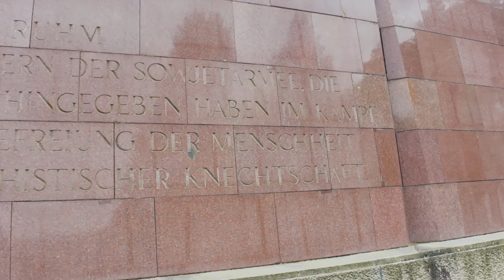Exploring Berlin's Bizarre Soviet War Memorial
Berlin... The final frontier...
 These are the voyages of the Youtube Channel Berlin Trek.
 Its continuing mission:
 To explore strange new parts of the city...unboxing of many german Products
 To seek out for new Subscribers; new Likes and read comments ...
 and To boldly go where no Tourists has gone before!
Engage

**𝐈𝐟 𝐲𝐨𝐮 𝐚𝐩𝐩𝐞𝐚𝐫 𝐢𝐧 𝐭𝐡𝐢𝐬 𝐯𝐢𝐝𝐞𝐨 𝐚𝐧𝐝 𝐲𝐨𝐮 𝐝𝐨𝐧'𝐭 𝐰𝐚𝐧𝐭 𝐭𝐨, 𝐩𝐥𝐞𝐚𝐬𝐞 𝐬𝐞𝐧𝐝 𝐦𝐞 𝐚𝐧 𝐞𝐦𝐚𝐢𝐥: , 𝐨𝐫 𝐜𝐨𝐦𝐦𝐞𝐧𝐭 𝐭𝐨 𝐭𝐡𝐢𝐬 𝐯𝐢𝐝𝐞𝐨 𝐚𝐧𝐝 𝐭𝐞𝐥𝐥 𝐦𝐞 𝐢𝐧 𝐰𝐡𝐢𝐜𝐡 𝐯𝐢𝐝𝐞𝐨 𝐲𝐨𝐮 𝐚𝐩𝐩𝐞𝐚𝐫 𝐚𝐧𝐝 𝐭𝐡𝐞 𝐞𝐱𝐚𝐜𝐭 𝐦𝐨𝐦𝐞𝐧𝐭 𝐚𝐧𝐝 𝐢 𝐰𝐢𝐥𝐥 𝐫𝐞𝐦𝐨𝐯𝐞 𝐭𝐡𝐚𝐭 𝐩𝐚𝐫𝐭 𝐢𝐦𝐦𝐞𝐝𝐢𝐚𝐭𝐞𝐥𝐲. 𝐓𝐡𝐢𝐬 𝐯𝐢𝐝𝐞𝐨 𝐢𝐬 𝐦𝐚𝐝𝐞 𝐰𝐢𝐭𝐡 𝐭𝐫𝐚𝐯𝐞𝐥 𝐩𝐮𝐫𝐩𝐨𝐬𝐞, 𝐢𝐧 𝐨𝐫𝐝𝐞𝐫 𝐭𝐨 𝐬𝐡𝐨𝐰 𝐭𝐨 𝐭𝐡𝐞 𝐰𝐨𝐫𝐥𝐝 𝐭𝐡𝐞 𝐛𝐞𝐚𝐮𝐭𝐲 𝐨𝐟 𝐭𝐡𝐢𝐬 𝐜𝐢𝐭𝐲/𝐩𝐥𝐚𝐜𝐞. 𝐓𝐡𝐚𝐧𝐤 𝐲𝐨𝐮**